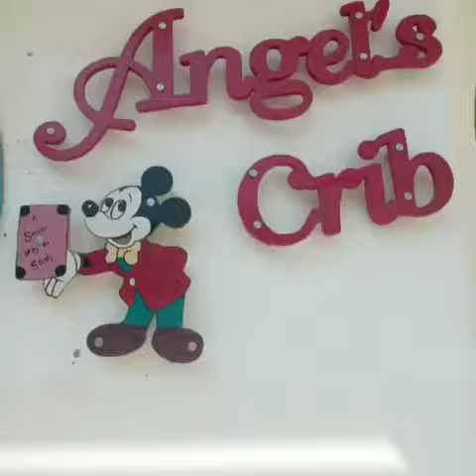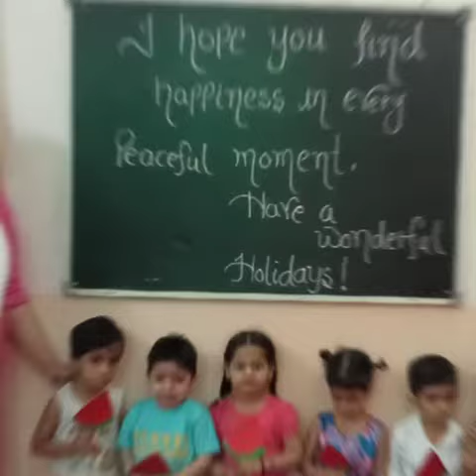Summer Vacation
Punjab Co-Edu. Sen. Sec. School, Bagha Purana (Moga)